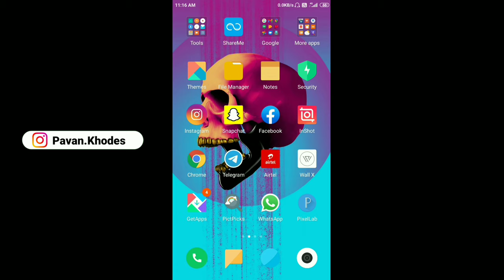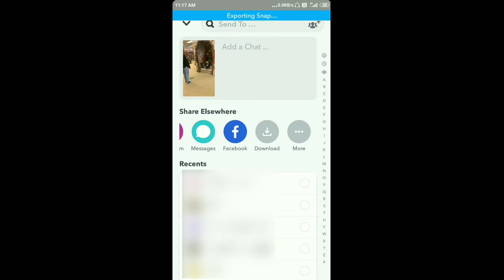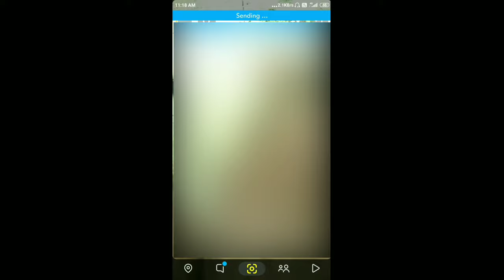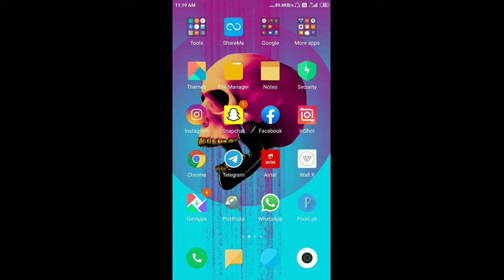Snapchat ki spotlight video ko story me kaise lagaye | how to put spotlight video on snapchat story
About this video :

Snapchat spotlight videos ko apne snapchat story me kaise lagaye aap bhi apne snapchat ke spotlight video ko story me lagana chahte ho to iss video ko end tak zaroor dekhna iss video me aap ko bataya hai ki spotlight video ko story me kaise lagaye umeed karta hu aap ko ye video pasand aayega